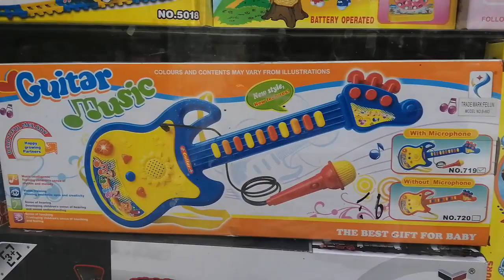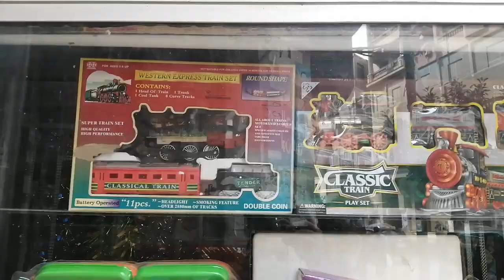تسوق مشتريات العيد 2019 ألعاب أطفال.. قولنا ايه أحلي لعبة عايز تشوفها